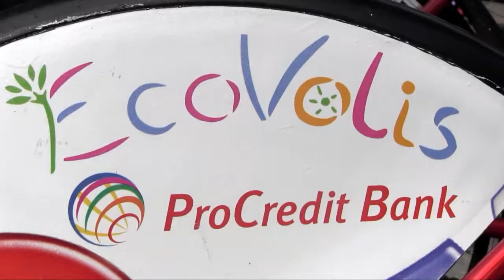Ecovolis ne Vlore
Ecovolis is a program that aims to promote ecological transportation by bicycle, giving our city more clean air, adding a civic European practice that helps economic, social and environmental development of our community.